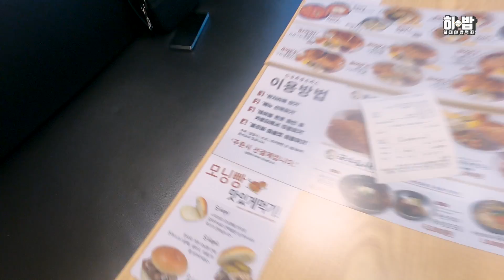SUB) 일반인은 하나 먹기도 힘들다는 돈까스..ㄷㄷ 일반인 두명이 히밥에게 도전하다!